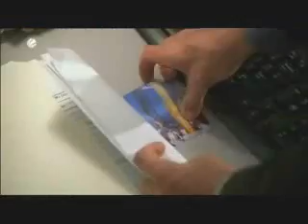Gone (Like A Freight Train) - Tony + Ziva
This was a fun challenge to do.  Gotta say the music fit pretty well...I just hope I placed the clips to sync.  Tony and Ziva...these two are just fun to watch.  Check out NCIS when you have time.  Tuesday nights on CBS.  In the meantime, enjoy the vid.  And remember to rate and comment, yeh?  Thanx!

video clips - NCIS
special thanx to - CBS, Veoh.com, ncisvids and of course museluvr (for the challenge)

No infringements of copyright are implied or intended.  I do not hold any rights to either the music or the video clips.